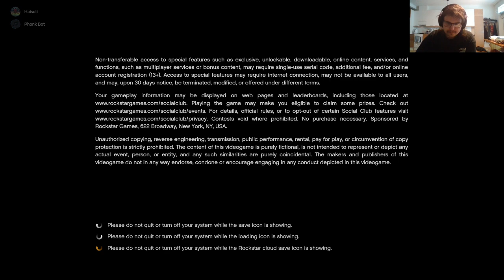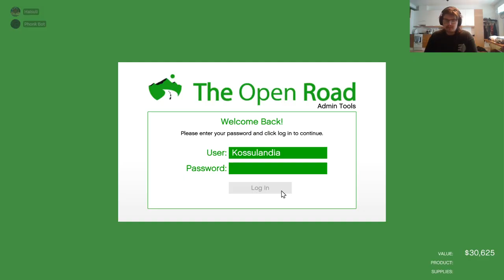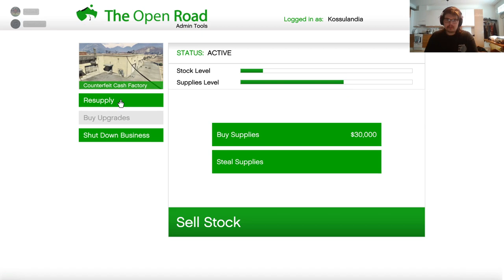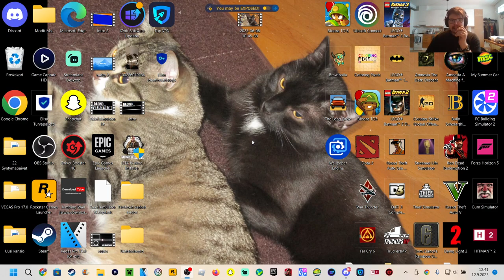Gta v Online